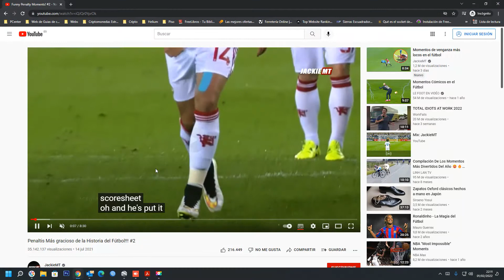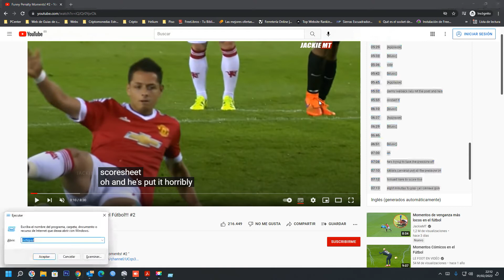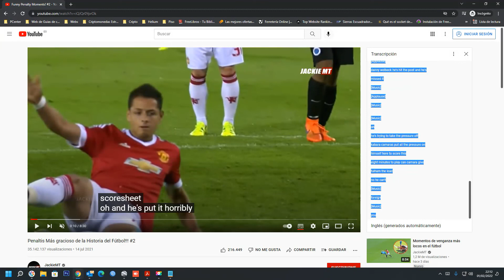✅ Cómo descargar subtítulos de YouTube en archivos de texto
En el video se explica, Cómo descargar subtítulos de vídeos de YouTube en texto, Cómo descargar subtítulos de vídeos de YouTube en texto.